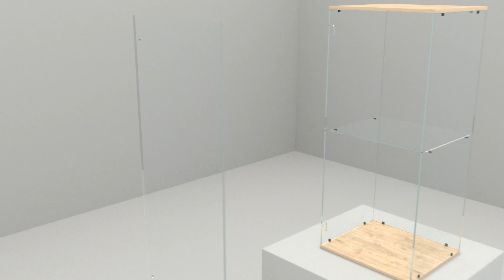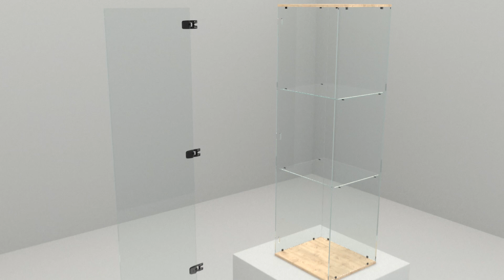Glass Door Hinge "Obsession" from SISO Denmark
- Glass door hinge for inset doors.
- For wood/glass or glass/glass cabinets
- With adjustable catch function.
- Drilling required. 135 degrees opening
- Vertical height adjustment
- Material: Brass – chrome plated or black matt
- Door thickness: 8 – 10 mm
- Max door size: 650 x 2000 x 10 mm
- Drilling: ø 14 mm
- Max load capacity: 16 kg per hinge
- TÜV approved according to EN 15570